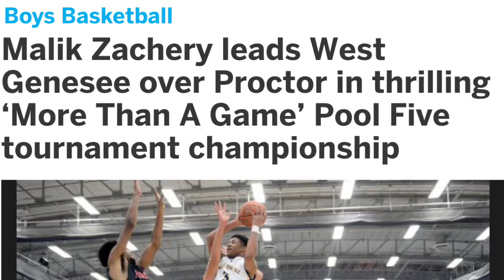Malik Zachery GOES OFF for 36 Points & is MVP of the "More Than a Game Tournament"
6'2 JR. Point Guard Malik Zachery DROPS 36 Points & is MVP of the "More Than a Game Tournament!" The ESPN 4 Star Recruit missed the 1st 4 games of the season and has been out for 2 months with a wrist injury. He is now back for WG and his team is currently 8-1. Malik currently averages 19 points and 6 assists per game! Look out for WG as they look to make a run for the state title!